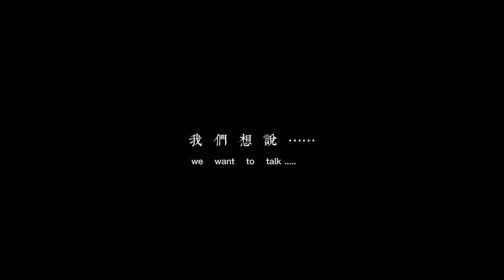《we want to talk》AGO+集美大学+动画视频类+《我们想说》+陈俐玲和陈保鸿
BIEAF2021 AGO

本作品以一颗草为意象展开，以拟人的方式从侧面来讲述自然界的各种生物想要发出自己的心声，但随着人类的扩张，城市的发展越来越威胁到自然的生长。以一双鲜艳的红色高跟鞋为具象来代表破坏和摧残无情的践踏在一颗“草”上面。通过具象与意象的结合达到较强的视觉冲击力，以此来呼吁人类要爱护唯一的地球。

이 작품은 하나의 풀을 상징으로 펼쳐지고, 자연계의 다양한 생물들이 자신의 목소리를 내고 싶어 하는 것을 의인(儀人) 방식으로 이야기하지만, 인류가 확장하면서 도시의 발전은 점점 더 자연의 성장을 위협하고 있다.붉은색 구두 한 켤레는 파괴와 파괴의 상징으로 풀 위를 무자비하게 짓밟는다.구상(球像)과 이상(像像)의 결합을 통해 강한 시각적 충격에 도달함으로써 인류에게 유일한 지구를 사랑하라고 호소한다.